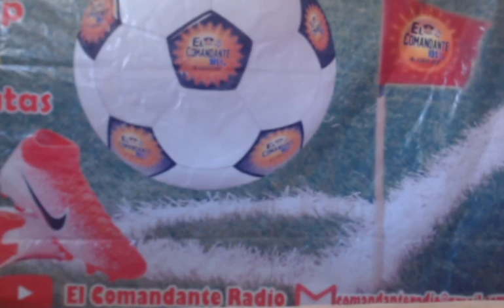AL TU POR TU / EL COMANDANTE 101.3FM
Edicion de hoy lunes  08 de junio 2020